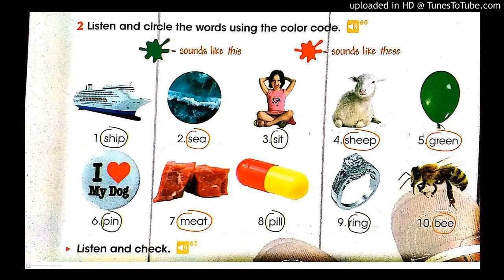Cool Kids 3. Faixa 60.